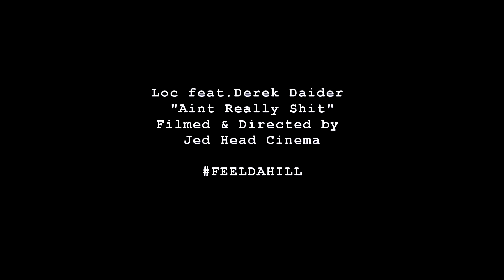Loc feat. Derek Daider Aint Really Shit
1st visual for 254 Artist  Loc , representing Hillsboro Texas
Filmed and Directed by   JED HEAD CINEMA